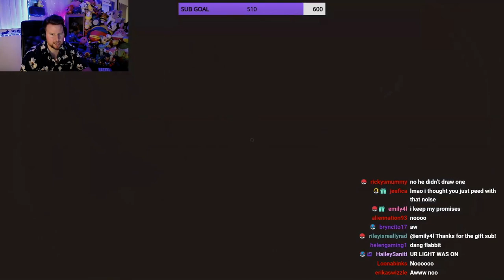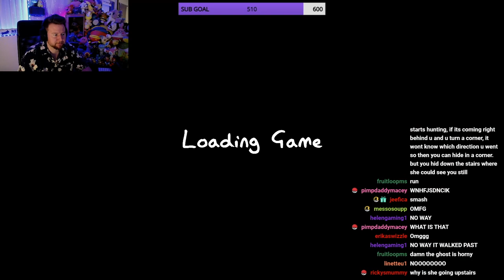we used CURSED OBJECTS in Phasmophobia (w/ Jenn & Jacob)